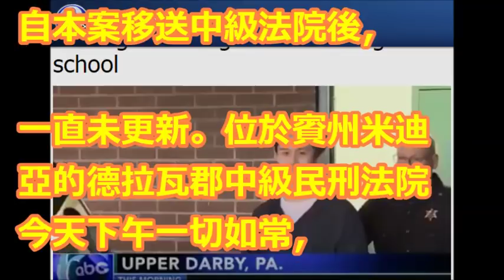孫安佐案23日正式提審 傳律師建議以文書替代出庭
【相關視頻】